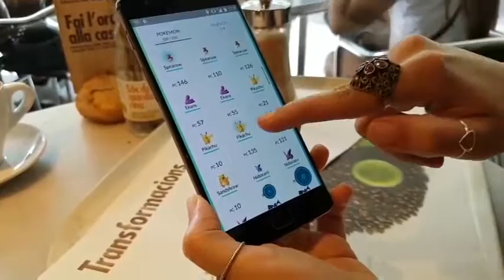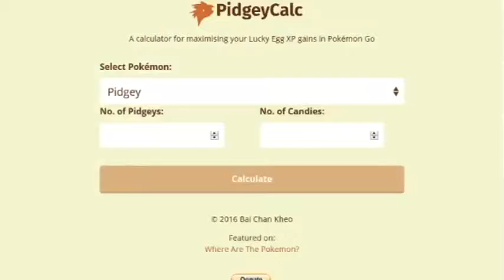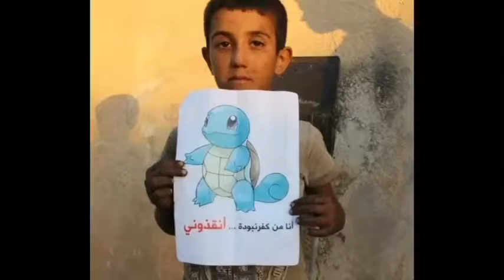Wendy Garrido - Trending Topic (La fiebre de Pókemon Go)